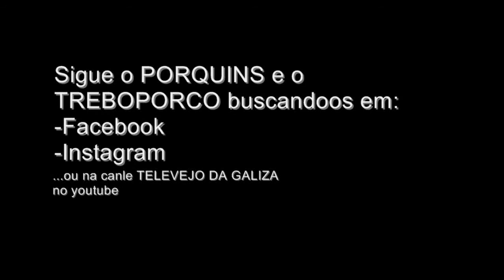Cando tratas de estudar mais hai um Porquins na casa -The Porquins Show- 002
Tes moito estudo por diante mais tes un Porquins na casa...
-THE PORQUINS SHOW-